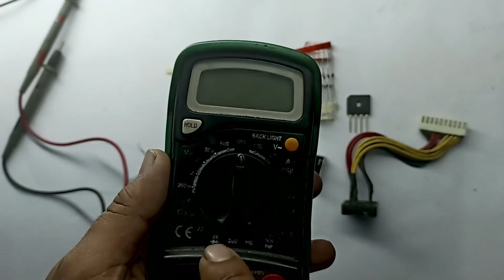How to Test a Bridge Rectifier Diode with a Digital Multimeter || Bridge Rectifier Testing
Hi in this video we are demonstrating that how to test a bridge rectifier with a multimeter in hindi language also we are giving knowledge about diodes. With this video you can learn how check faulty rectifier diode and diodes as well. so please wach the video and if you like the video please subscribe to Electro Solutions